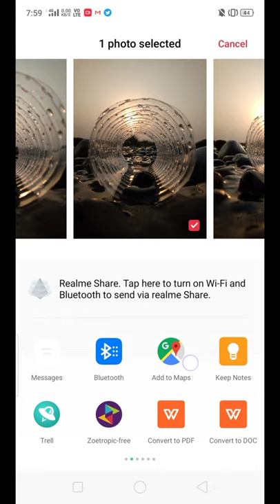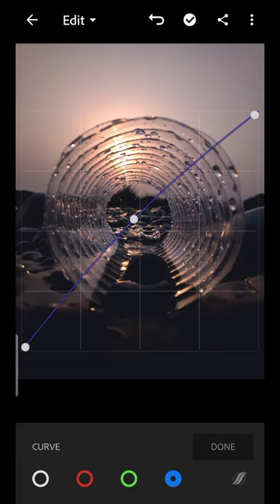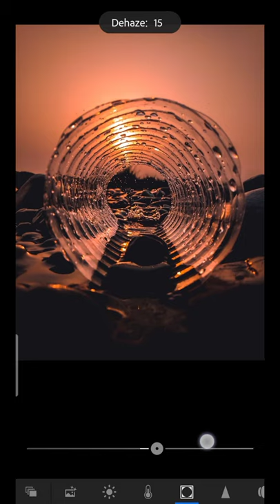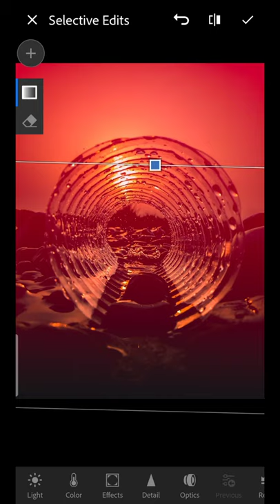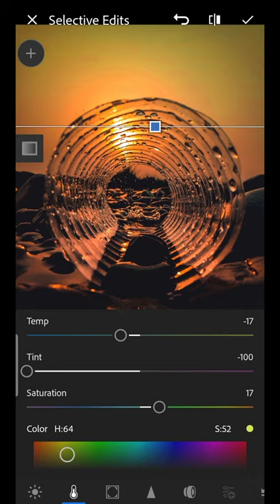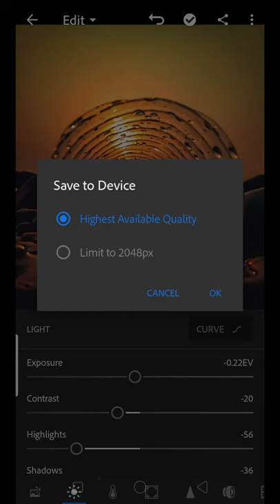Lightroom Mobile tutorial by Curly.grapher(me) | HOW TO EDIT LIKE PRO | FREE PRESET dng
Lightroom Mobile tutorial by Curly.grapher(me) | HOW TO EDIT LIKE PRO | FREE PRESET DNG | CREATIVE PHOTOGRAPHY | MY  first tutorial on youtube.

IN THIS tutorial I will show, how I edit my photo.
 Hope You will like this Tutorial and the preset. If this preset not look good on your photo then tweak the settings as you need. Or the first colour corrects your photo then apply the preset.

(if you want to edit with me you can download this image)

♫ Music Credit -
 1st